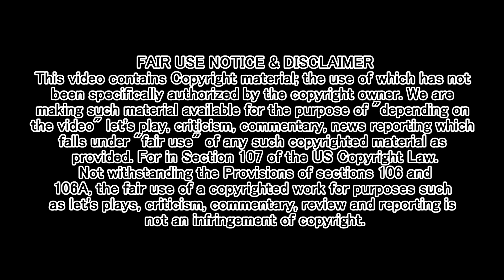For Topic Videos- Suzy Lu's $1000 Personal Videos & Her Boyfriend is Struck Down | Novakast